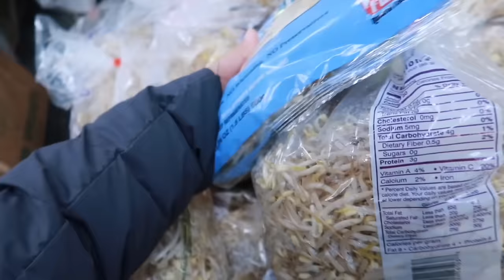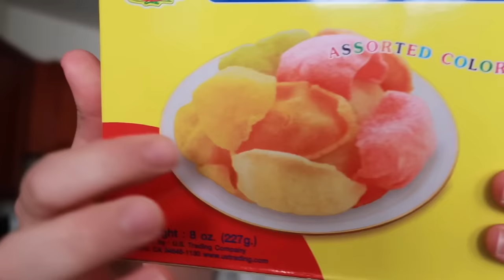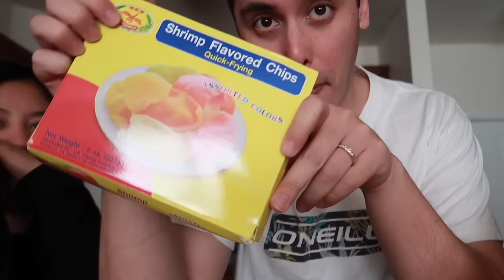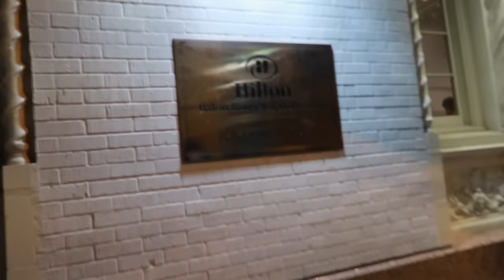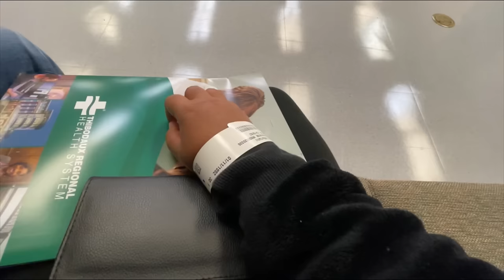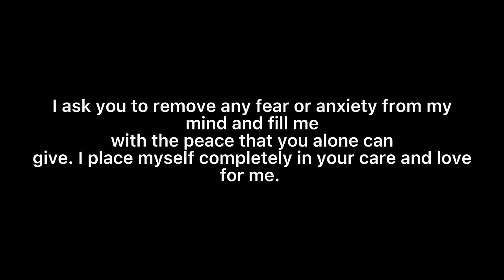VLOG 2 Filipina & American 2022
Surgery day : MARCH 16 2022
My greencard Interview : March 24 2022